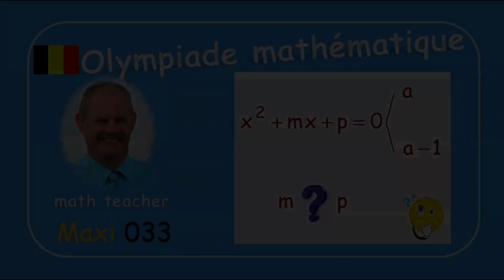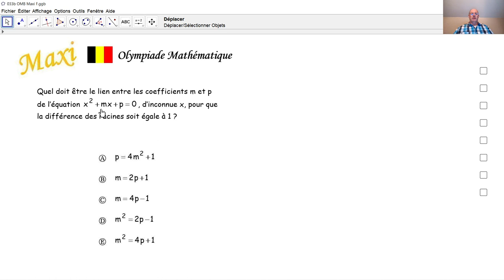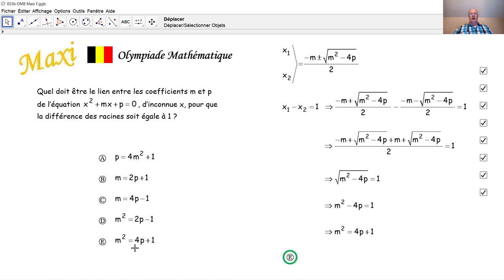Olympiade mathématique Maxi 033